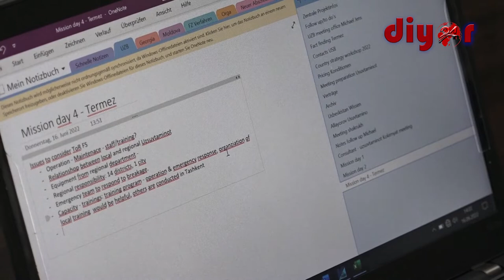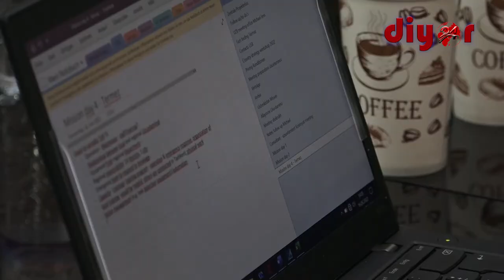ТЕРМИЗ ШАҲРИДА ИЧИМЛИК СУВ ТАЪМИНОТИ ВА ОҚОВА СУВ ТАРМОҚЛАРИДАГИ МУАММОЛАР БАРТАРАФ ЭТИЛАДИ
Бугун, Термиз шаҳрига "КФВ" Германия Тараққиёт Банки мутахассислари ташриф буюришди. Ушбу ташрифдан кўзланган асосий мақсад, Термиз шаҳрида ичимлик сув таъминоти ва оқова сув қувурларини модернизациялаш лойиҳалари билан танишиш бўлди.